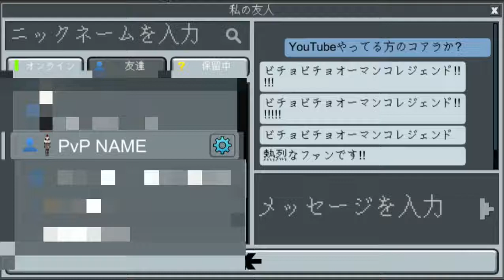熱狂的なファンからのメッセージ Message from my enthusiastic fans(Planet of Cubes/Planet Craft/惑星クラフト)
最初KOARAって名前だったけど、コアラ🐨こんなこと言わんよね？w